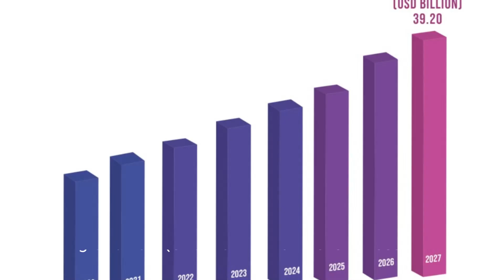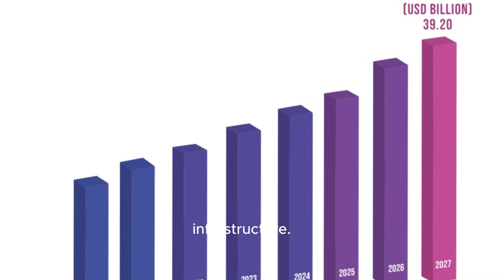Battery Swapping Charging Infrastructure Market to Poised for a 21% CAGR Growth through 2033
European Commission investigators are getting ready for a voyage to the heart of the Chinese electric vehicle industry. Their mission: to assess whether punitive tariffs should be slapped on Chinese carmakers like BYD, Geely, and SAIC, to safeguard Europe's EV manufacturers. Reuters recently broke the news, citing insights from three sources privy to this audacious undertaking.